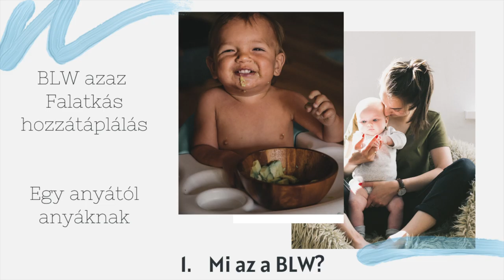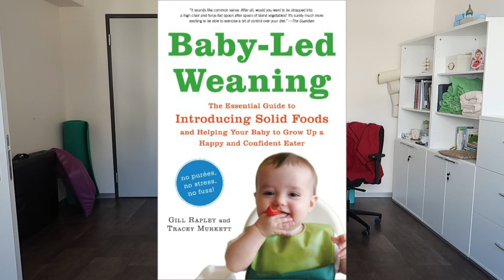BLW l Falatkás hozzátáplálás. 1. Mi az a BLW?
Sziasztok, Ebben a videóban az én saját tapasztalataimat osztom meg a mi saját BLW utunkról. Figyelem! Ez egy anyától anyáknak szóló tapasztalatcsere, semmiképpen sem szakmai tanácsadás. Mindenki saját felelőségére dönt a gyereke hozzátáplálásáról.

Nagyon hasznos Facebook csoport: BLW - "Falatkás" avagy darabos, igény szerinti hozzátáplálás
És Kötődő etető

Tovább hasznos információk:

Könyv: Gill Rapely, Tracey Murkett : Baby-led-weaning

Hozzátáplálás megkezdése és a hozzátáplálás módszertanára tett ajánlás - WHO

Music/ Zene: Pond5